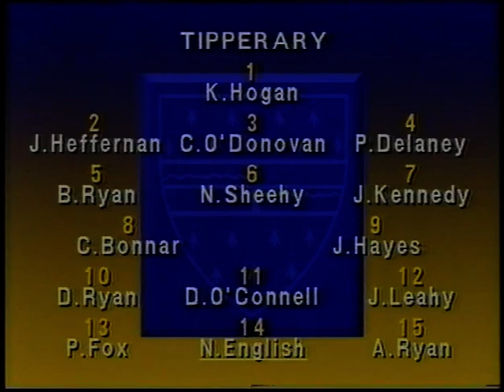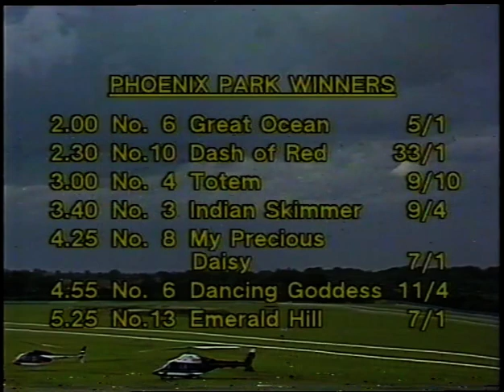Galway v Tipperary - All Ireland SHC Final - 1988